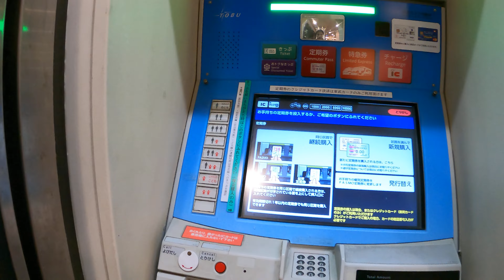【JAPAN 4K】Dokkyo Daigakumae Station • Tobu Skytree Line Walk • Tokyo Destination